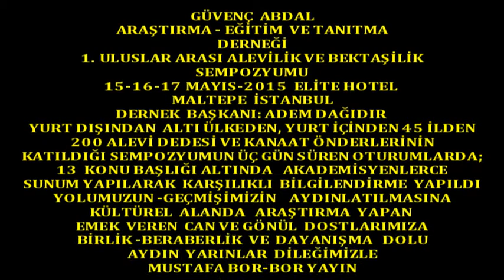Boryayın-Güvenç Abdal Derneği Alevilik Bektaşilik Sempozyumu-.Plaket-2015 İatanbul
Gala-Plaket Kapanış Konuşması
Güvenç Abdal Araştırma Eğitim Kültür ve Tanıtma Derneği
1.Uluslar Arası Alevilik ve Bektaşilik Sempozyumu
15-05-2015 Elite Hotel Maltepe İstanbul
İstanbul-Sancaktepe-Sarıgazi'de yaşam bulan Güvenç Abdal Araştırma Eğitim Kültür ve Tanıtma Derneği;15-16-17 Mayıs 2015 'de Üç gün süren"Güvenç Abdal Derneği 1.Uluslar Arası Alevilik Bektaşilik Sempozyumunu"Elite Hotel-Maltepe İstanbul'da yaşama geçirdi.
Sunumunu Cuma Ali Tanrısever,Açılış Konuşmasını Güvenç Abdal Derneği Başkanı Adem Dağıdır'ın yaptığı sempozyumda;
Yard.Doç.Coşkun Kökel,Alevi Dede ve Kanaat Önderleri;Aslan Gökalp,Ali Güven,Hüseyin Eriş, de yaptıkları konuşmalarıyla katkılarını sundular.
Sempozyuma katılan Dedeler,Alevi Kanaat Önderleri,Akademisyenlerin kendilerini kısa tanıtımları ardından üç gün sürecek olan oturumlara geçildi.
Sempozyuma;
Yurt dışından Altı Ülkeden ve yurt içinde 45 ilden 200 Alevi Dedesi,Alevi Kurum-Kuruluş Başkan ve Kanaat Önderlerinin katıldığı sempozyuma, Onbeş Akademisyen de katılarak Alevilik-Bektaşilik konularında, Onüç Konu başlığı altında ve her konunun birer saat sürdüğü Onüç oturumla tamamlandı.Oturumlar;
1-Dr.Hasan Hüseyin Güneş-Afyon Kocatepe Ünv."Ehl-i Beyt Merkezli İslam Tarihinin Analizi" 2-Dr Ayhan Işık "Osmanlı Döneminde Nakibü-l Eşraflık Müessesesi ve Seyyidlik" 3-Caner Işık Adnan Menderes Ünv."Aleviliğin Varoluşu Bugünkü Durumu" 4-Prof.Dr.Kurtman Ersanlı Ondokuz Mayıs Ünv. "Aleviliğin İnsana Bakışı" 5-Prof.Dr. Mehmet Fatih Köksal "Ahi Evran Ünv.-Bektaşilik ve Alevilik" 6-Prof.Dr. Medine Sivri Eskişehir Osmangazi Ünv. "Mistik Kültürel ve Edebi Başlamda Alevilik-Bektaşilik " 7-Doç.Dr.Bilal Dedeyev Bakü Kafkaz Ünv. "Safeviler ve Osmanlı ile Münasebetleri(Şah İsmail Dönemi)" 8-Prof Dr.Yusuf Küçük "Osmanlı Devletinde Savevilik " 9-Yard.Doç.Dr.Fahri Maden Kastamonu Ünv. "Bektaşi Tarikatın Tarihsel Konumu,Bektaşi tekkelerinin Kültür ve Tarihimizdeki Yeri" 10-Prof Dr.Esat Harmancı-Kocaeli Ünv. "Alevi-Bektaşi Nefeslerinin Aşık Edebiyatındaki Yeri" 11- Doç.Dr.Banu Mustan Şenödeyici İnönü Ünv. "Alevi Ritüel Müziği" 12-Doç.Dr.Özer Şenödeyici İnönü Ünv.Seyyid nesimi Örneğinde Alevilik ve Hurufilik Münasebetleri"
Konularında yaptıkları sunum izleyenlerce büyük beğeni kazandı.Karşılıklı görüş ve düşünceler paylaşıldı.
Sonuş bildirisinde;Yapılan sunumların bir kitap haline getirilerek kültürel arşimimize kazandırılıp okuyucunun hizmetine sunulacaktır.Açıklamasına yer verildi.
Sempozyum sonunda yapılan "Galada"Akademisyen ve Katkı sunanlara verilen Plaket ile onurlandırıldılar.ileride yapılacan,sempozyumun2.oturumunda da birlikte, kültürel alanda da yolumuza yapılacak hizmette de dayanışma içinde olmanın görüş,düşünce ve duygusuyla son buldu.
Mustafa Bor-Bor Yayın Can Haber 2015 Maltepe İstanbul